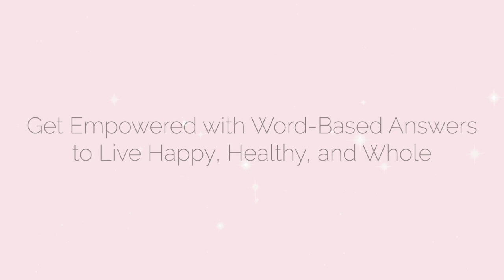Success Stories From Real Women Who Lost Weight and Found Themselves in Christ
Are you ready to write your Fitness Success Story? On this episode of the strongconfdienthispodcast you will hear Success Stories from real women who overcame major health issues, broke strongholds with dieting, body image, and the thinking they were too old, or that fitness was not Christian. Their success will inspire and motivate you.

You may feel like you've tried everything to get fit, but have you tried this? Start watching to learn what works.

Links from today’s episode:

Be the first to know about the Fit God’s Way 30-Day Transformation Course

Sign Up for my Weekly Newsletter and you’ll be overwhelmingly blessed by Bible-based fitness tips, Scriptures, Prayers, Workouts, Recipes, and More!

Never doubt we serve a God who still does miracles!

Remember You are Strong. Confident. His.